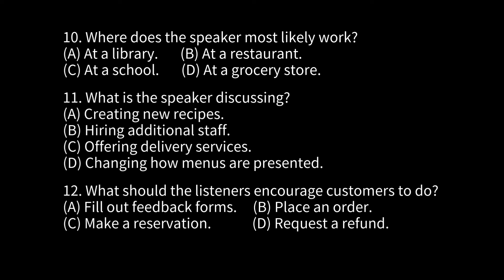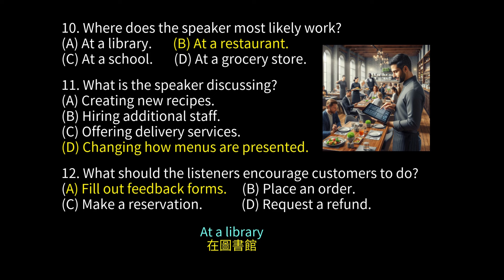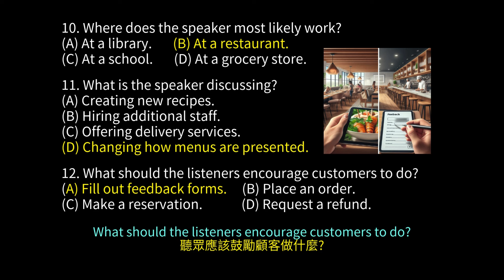Day 178 多益聽力 Part 4 智慧未來 創新體驗 無痛刷題 突破多益 TOEIC成績 3分鐘速戰 多益聽力 多益 toeic part4